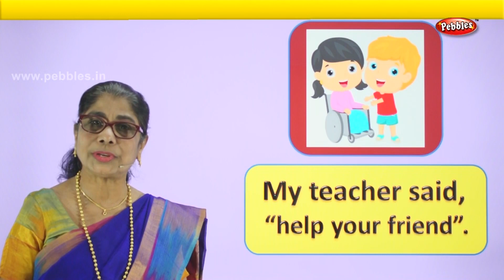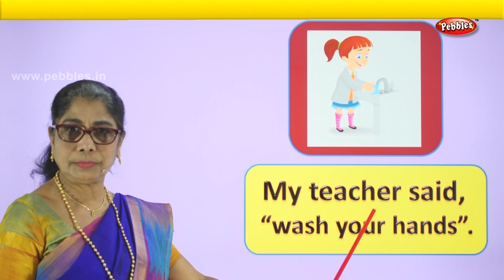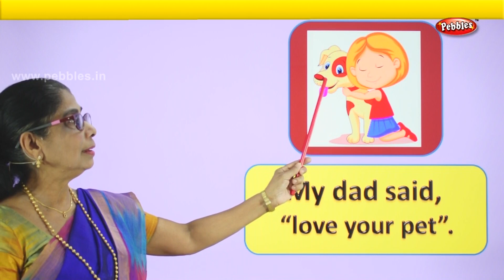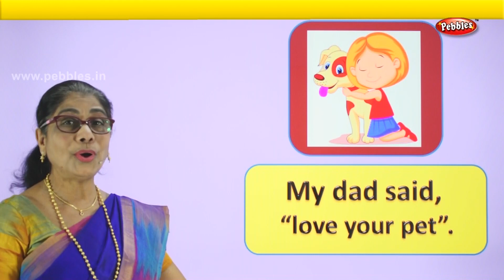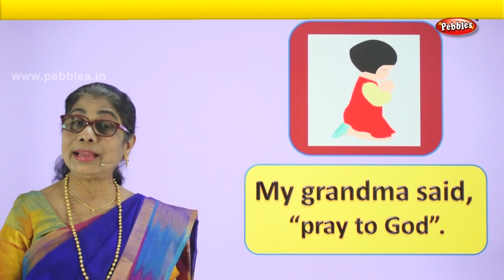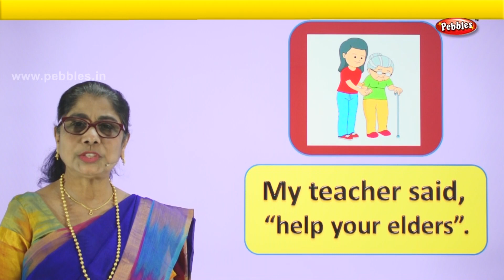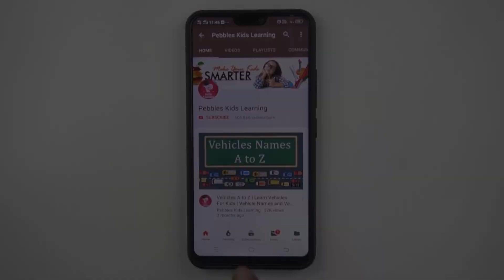Sight Word "Said" | Vocabulary Words | Beginner readers | Easy Sight word Sentences | Basic English